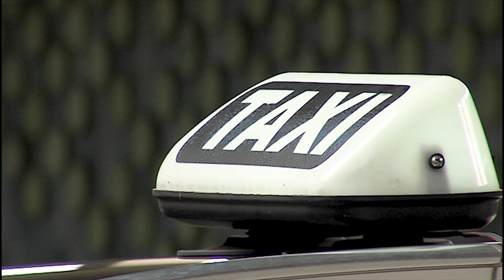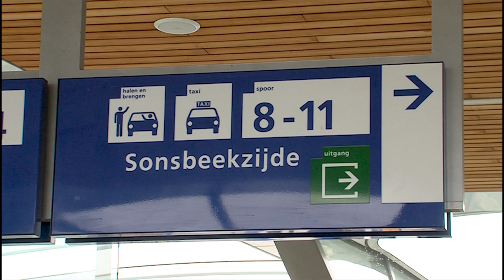Taxi chauffeurs tegen Arnhemse Taxiverordening 2019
Arnhemse taxichauffeurs willen dat de gemeente paal en perk stelt aan misstanden binnen de Arnhemse taxi-markt zoals weigeren van taxiklanten, agressief gedrag van taxichauffeurs en rijden en parkeren op plekken waar dat niet mag.

De taxichauffeurs waren woensdagmiddag aanwezig in de raad en TV verslaggever Huibert Veth sprak met een aantal taxi ondernemers: